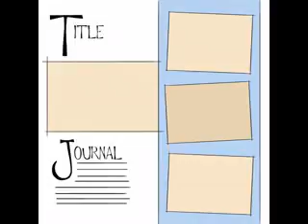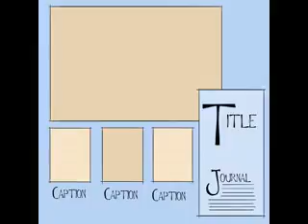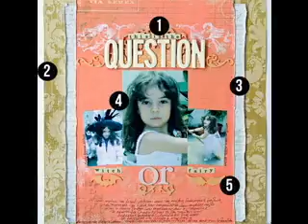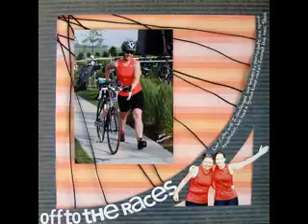Scrapbooking layout ideas free